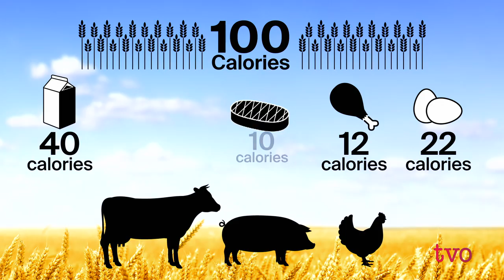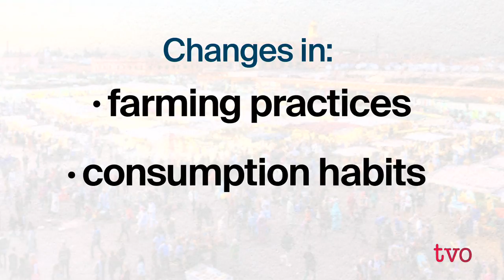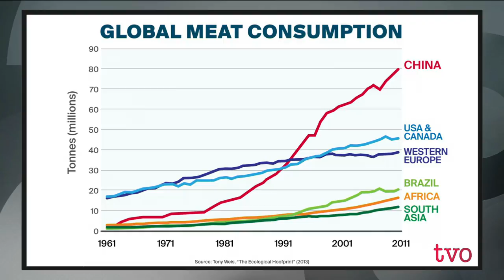The Future of Protein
It's estimated that by 2050 more than 9 billion people will inhabit the planet - 2 billion more than there are now. In order to feed the world the amount of protein it needs, significant changes in farming practices will be required. The Agenda discusses the future of protein.